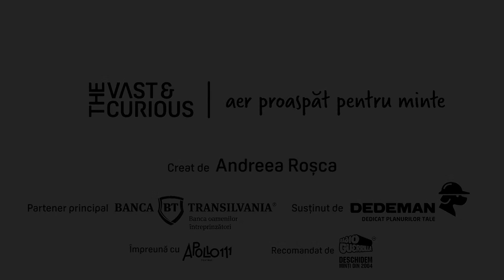Înțelege la ce ești bun. Dragoș Roșca la THE VAST&THE CURIOUS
Sinceritatea față de sine și față de organizație este secretul oamenilor care devin buni, fac lucruri care le plac și construiesc echipe și parteneriate care funcționează.

Dragoș a intrat în antreprenoriat de mic. A eșuat cu brio. A lucrat în consultanță de management la Roland Berger. Apoi spiritul antreprenorial l-a mânat din nou și s-a gândit să facă un fond. ”Eram noi. Eu și cu mine.” N-a mers. A fost unul dintre pionierii fondurilor de investiții și ai investițiilor în startup-uri. De-a lungul timpului, a ”născut” și crescut zeci de companii, a făcut zeci de tranzacții și a închis unele dintre ele.
Parteneriatele sunt marea lui specialitate: cum le faci, cu cine, ca să funcționeze și să dureze. Dincolo de business, Dragoș este președintele Fundației Romanian Business Leaders.

The Vast&The Curious este o serie de conversații cu antreprenori, inovatori și pionieri cu povești remarcabile, o explorare a gândirii și experienței umane din spatele performanței.

Textul tuturor interviurilor se găsește pe Variantele audio integrale pot fi ascultate în podcastul Vast and Curious în Soundcloud, Apple, Stitcher, Spotify.